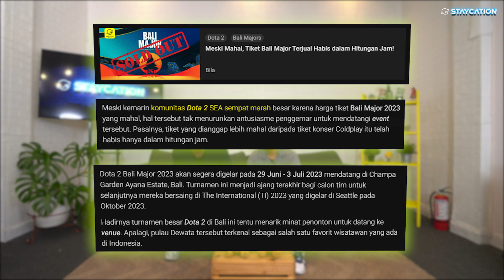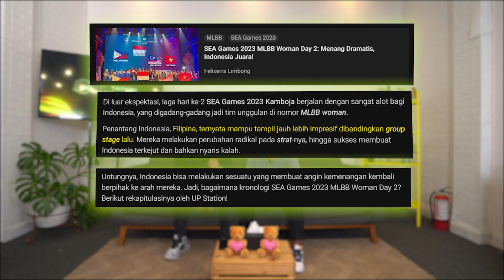Buka-bukaan Soal SEAGAMES 2023 bareng CARAMEL! - STAYCATION EPISODE 1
UP Station - Your One-Stop Gaming!
Hallo guys, di STAYCATION kali ini kita akan Buka-bukaan Soal SEAGAMES bareng Caramel! penasaran? Cek langsung videonya!